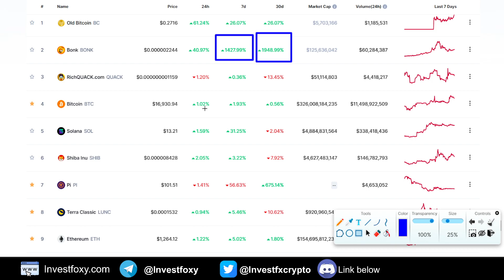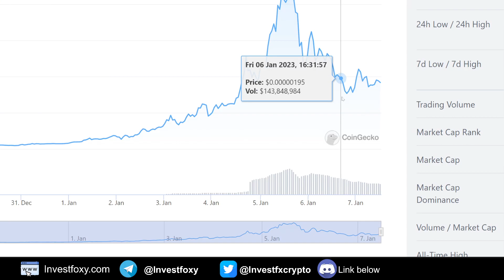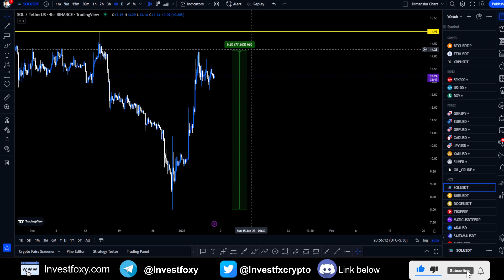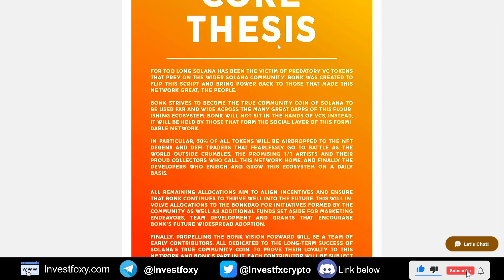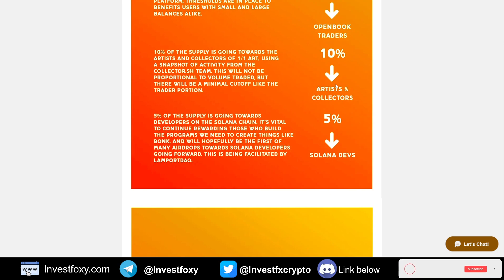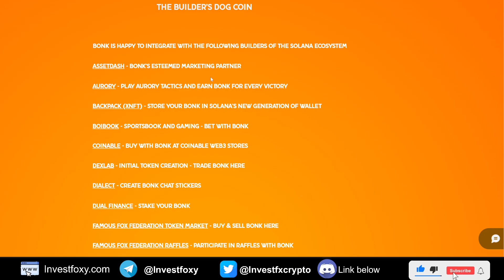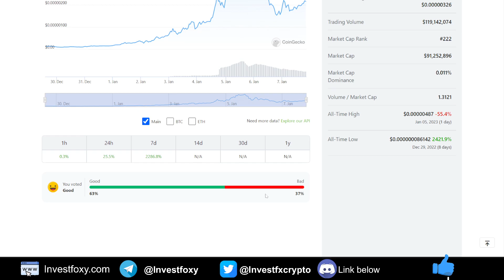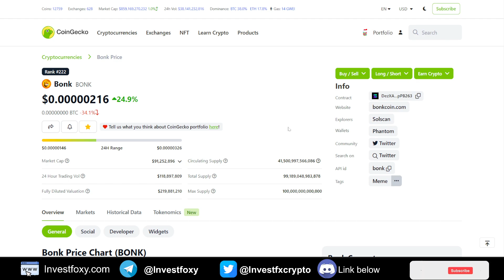BONK COIN: IS THIS THE NEXT 1000X GEM? 💎 Next Shiba Inu? - Bonk Inu Coin Review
Bonk Inu coin has been performing very good in the crypto bear market which is attractive to a lot of investors to buy these cryptos at the cheapest rate possible. Bonk coin did 2000% gains since its launch just a week ago which is a very bullish price action. Many analysts are expecting this to be the next Shiba inu or dogecoin. This video will discuss whether bonk inu coin is the next 1000x crypto coin gem or just another solana failure. This is the complete bonk inu coin review.